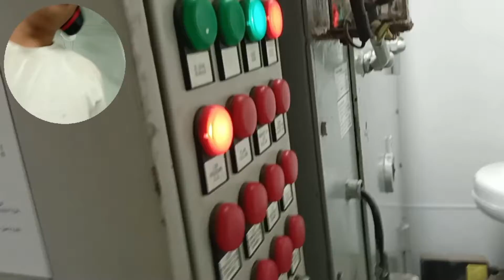SAN KA PUNTA???????